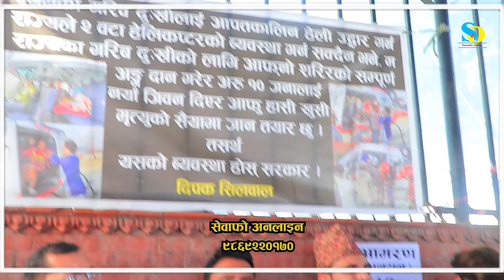स्वस्थ्य मन्त्री Pradip Paudel लाई Dr Nikolas को ठाडो चेतवानी, स्वस्थ्य क्षेत्र सुधार्ने कि छोडदिने?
शान्ति वाटिका अनाशनबाट- Dr Nikolas

Please Don't forget to subscribe/ Like/ Share/ Comment and advise me whatever you feel I will accepted thanks ... you all will watching this video and please don't forget to turn on the notification bell😊

Guest :
Host : Avi Hiusis Rai
Camera / Edit  : Avi Hiusis Rai

Stop Piracy, Re-uploading this video from any other channel is strictly prohibited Support,